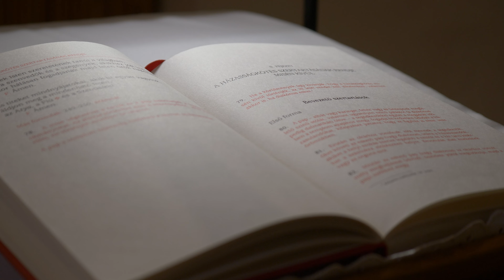Dorina & Ádám wedding moments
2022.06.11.